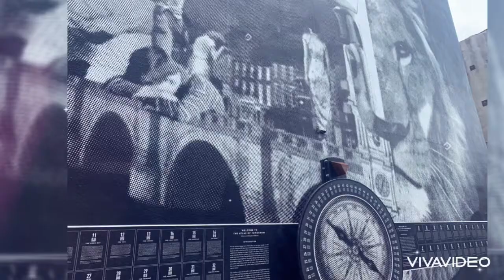Philadelphia mural tour